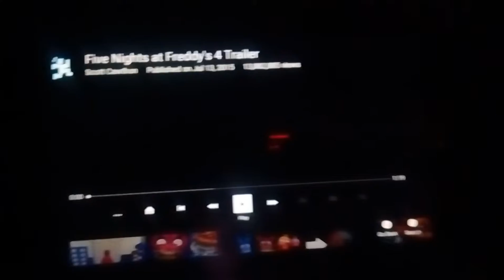Fnaf 4 trailer reaction